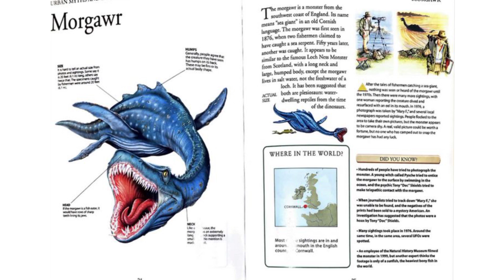Huggy wuggy Vs Doreamon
Huggy wuggy
Doreamon
Funny